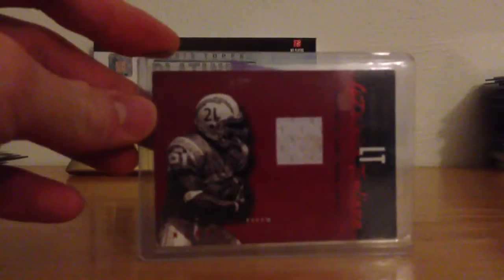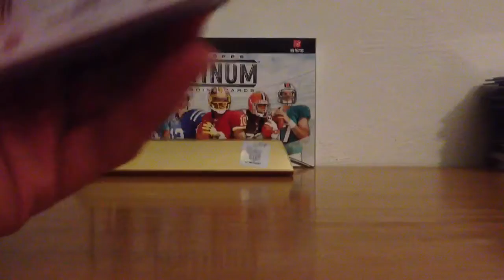Top 3 cards!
Baseballheroz